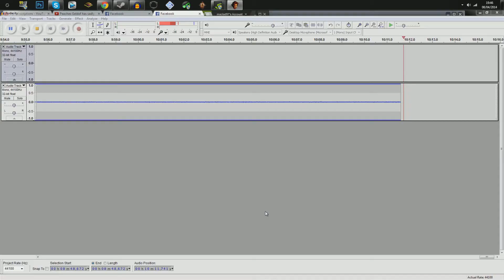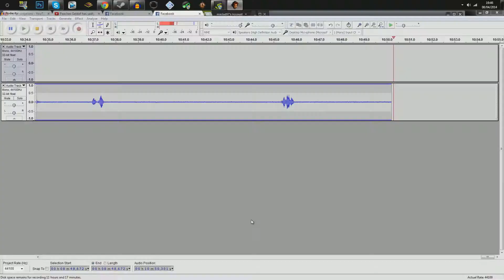The Wolf Among Us - Episode 3 - #2 - ON THE HOUSE!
Shit has hit the fan. A pervert killer is on the loose, everyone in Fabletown seems to be a bit of a cunt (apart from Bufkin, he's pretty cool) and Bigby finds it harder and harder to control the beast. things go from bad to worse in The Wolf Among Us.